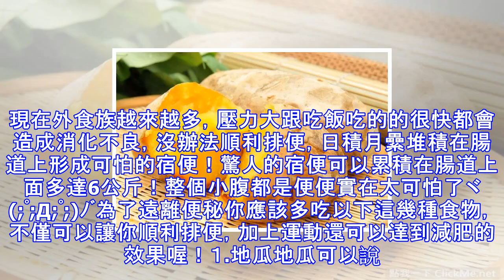《有效改善便秘的７種食物》讓你輕鬆遠離宿便！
現在外食族越來越多，壓力大跟吃飯吃的的很快都會造成消化不良，沒辦法順利排便，日積月纍堆積在腸道上形成可怕的宿便！驚人的宿便可以累積在腸道上面多達6公斤！整個小腹都是便便實在太可怕了ヾ(;ﾟ;Д;ﾟ;)ﾉﾞ為了遠離便秘你應該多吃以下這幾種食物，不僅可以讓你順利排便，加上運動還可以達到減肥的效果喔！１.地瓜地瓜可以說是現在最流行的減肥聖品，它不僅有豐富的膳食纖維，有助於增加排便的活動以外，還可以當做早餐吃，因為是烤的所以當然少鹽少油更健康！２.香蕉香蕉的纖維質不同於地瓜等蔬果的粗纖維，屬於質地較細的水溶性纖維，可輔助持血糖和膽固醇穩定，幫助腸道益菌生長，加上其本身含有多醣類的果膠，可以對腸胃達到雙...